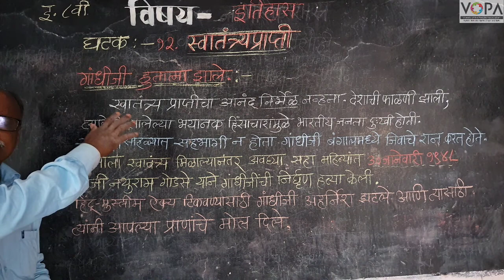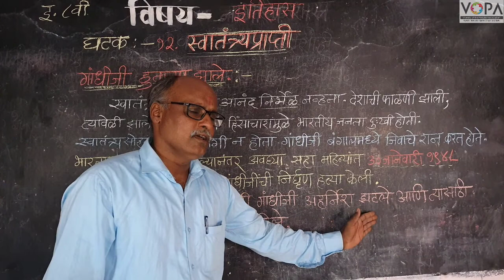८वी । इतिहास । एन. एम. एम. एस । स्वातंत्र्यप्राप्ती | गांधीजींची हत्या | V10